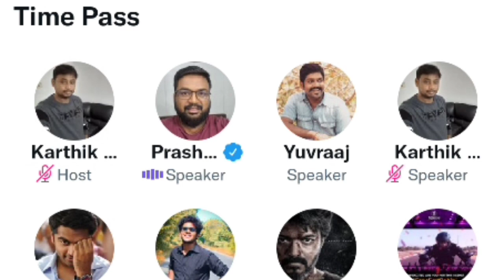Enna Solla Pogirai படத்தை Twitter Space-ல் கழுவி ஊட்டிய பிரஷாந்த் வீடியோ.! | Itisprashant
Enna Solla Pogirai (transl. What are you going to say?) is a 2022 Indian Tamil-language romantic comedy film written and directed by A. Hariharan. The film stars Ashwin Kumar Lakshmikanthan, Teju Ashwini and Avantika Mishra, with Pugazh, Delhi Ganesh, Subbu Panchu and Swaminathan in supporting roles. It was released on 13 January 2022. The film received both positive and negative reviews from critics, praising the performance of lead cast,Vivek–Mervin's soundtrack and the cinematography but criticising the story and screenplay.